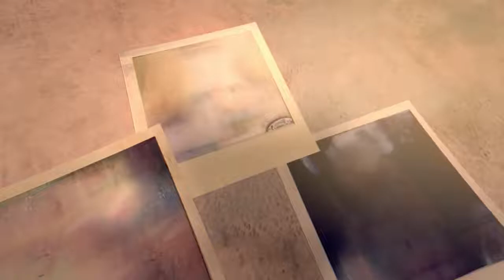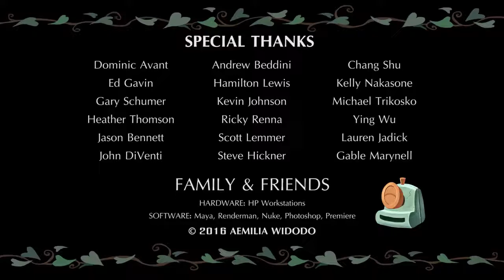Animated short film "The Last Shot" by Emilia Widodo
Category
Film & Animation
Licence